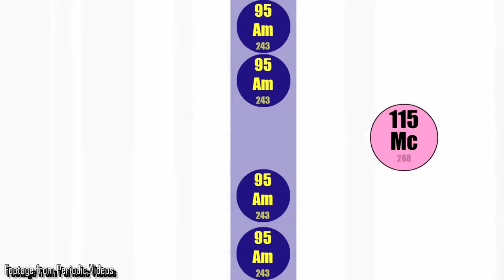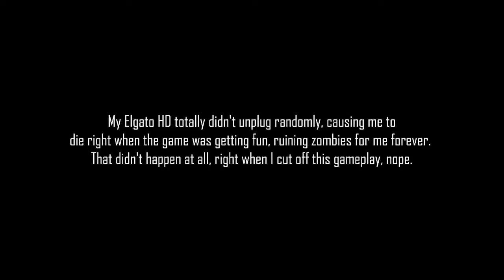Call of Duty Zombies Science- Is the Thundergun Completely Ridiculous? (Part 1/2)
Have you ever been rounding up a horde of zombies getting ready to blast them away with your recently acquired thunder gun and stopped to think about how it really works? Come on, I bet you did just a little bit. With Sledgehammer’s vision for Nazi zombies coming in just a few short months, I thought there was no better time than now to look back at some of the science from past CoD games. And it just so turns out the thundergun has a lot to offer, but it is also pretty crazy what it is capable of doing. Let's explore the science of one of the most powerful wonder weapons of the franchise.